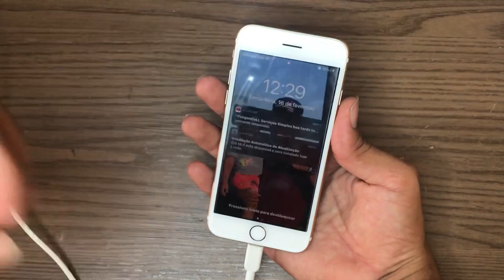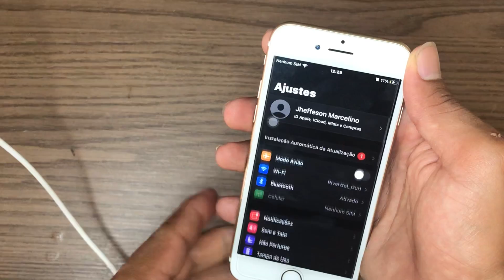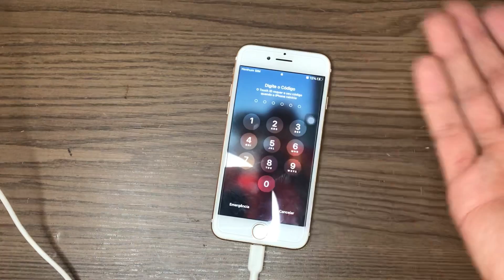iPhone BOTÃO Power não FUNCIONA! COMO DESLIGAR IPHONE COM O BOTÃO DE LIGAR QUEBRADO. MUITO SIMPLES!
Iae galera do canal Pongoncell! galera dar uma força a nosso novo canal sé inscreve lá

.FAÇA UMA DOAÇÃO DE 1,00$ E AJUDE A MANTER O CANAL.

VEJA TAMBEM:
iPhone CAIU na ÁGUA e a CÂMERA ficou TURVA - câmera embaçada iPhone 6, 7, 8, X, XR,XsMax,11 simples!

COMO ABRIR IPHONE SEM CHAVE DE IPHONE EM CASA!  (Sem chave Pentalobo sem chave Y) iPhone 7plus,7,8,X

IPHONE não liga e não carrega, como resolver. 5, 5s, 6, 6s, 7, 7p, 8, 9, x. (procedimento simples)

Como dar choque em iphone 8plus
COMO DA CHOQUE EM BATERIA DE IPHONE 8 PLUS (SIMPLES).